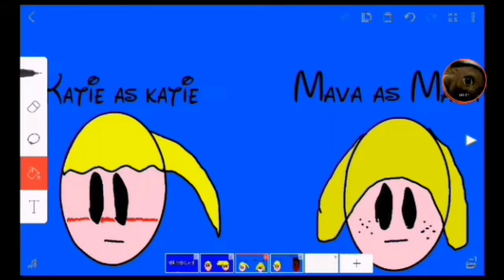Cole's Adventures - The Old Photo